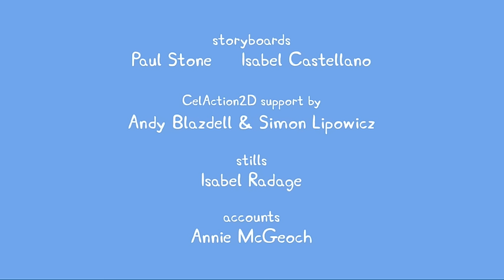Peppa Pig - Mr Potato Head Comes To Town (Full Episode)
All of Peppa's town are excited to meet Mr Potato when he comes to open a new sports centre in town.